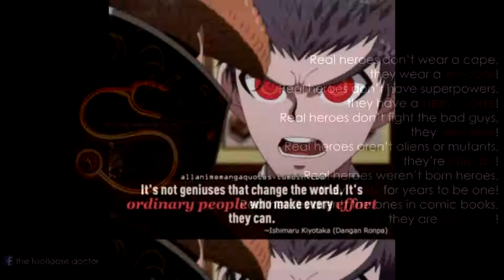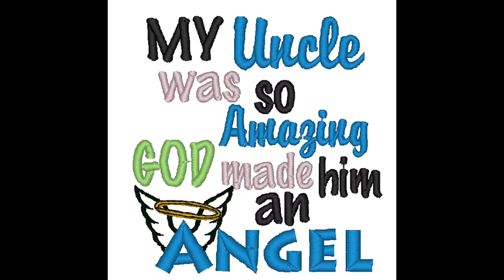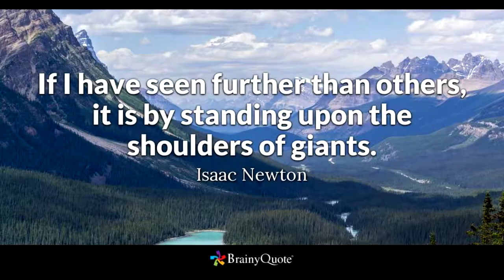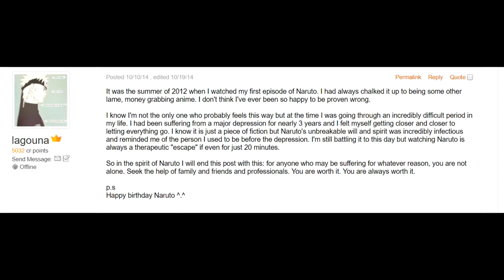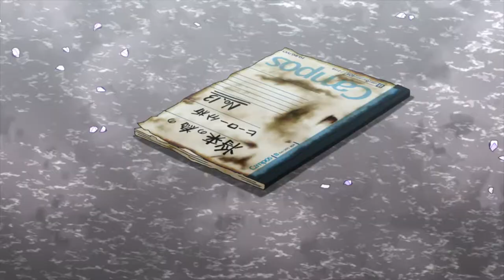Why I Love Boku No Hero Part 12/12: One For All (Leaving a Legacy)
Boku No Hero is a show that I love for many reasons. But beyond everything that I've talked about, One For All and how it represents leaving a legacy might be the top of my list.

Thank you as always to Mightypie for making the thumbnail. The American Dream and Spider Man pic were also made by him.